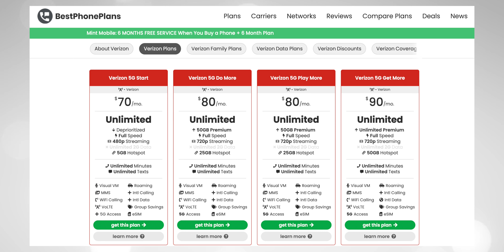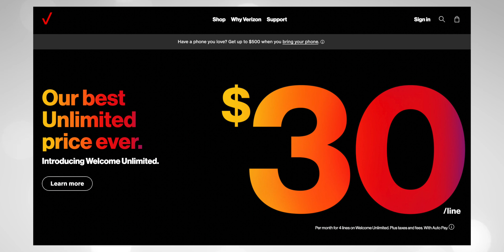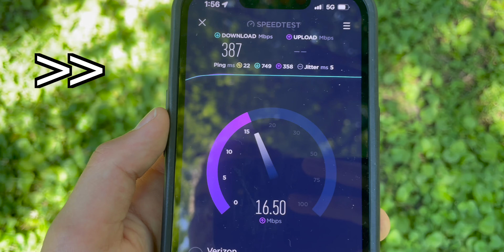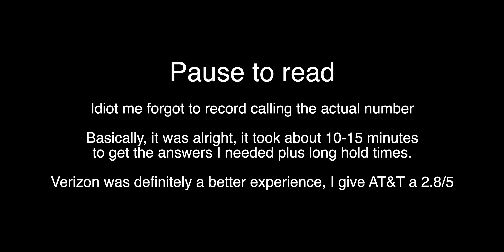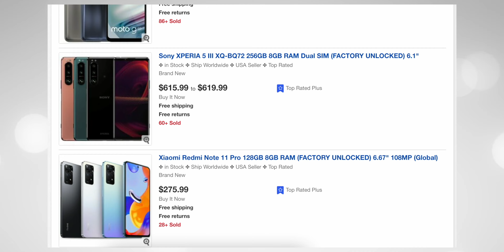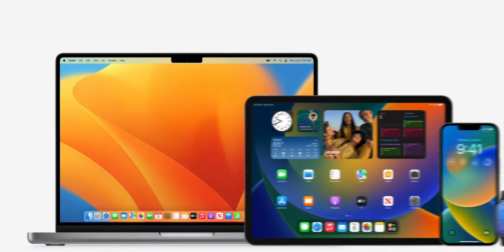Verizon vs. AT&T vs. T Mobile: Which one is ACTUALLY the best?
You probably know that Verizon, AT&T, and T-Mobile are some of the biggest wireless companies. If you’ve seen even a sliver of their ads, you’ll know they go head to toe fighting each other and aggressively attempting to steal each other’s customers. But which one is actually the best? To find out, I chose 7 categories to see who wins each, and ultimately decide which company gives you the best experience.

0:00  Intro
0:21  Value
0:57  Options
1:34  Best 5G network
2:36  Best LTE network
2:58  Customer Support
5:18  Compatibility
5:51  Ecosystem
6:43  Conclusion

Reach Mobile - Donates to Help Provide Internet to those in need!

My name is Max, and I want to help you reduce your monthly phone bill. From Carrier Reviews to plan updates, you'll gain knowledge about cell phone plans, smartphones, and how cellular networks work.